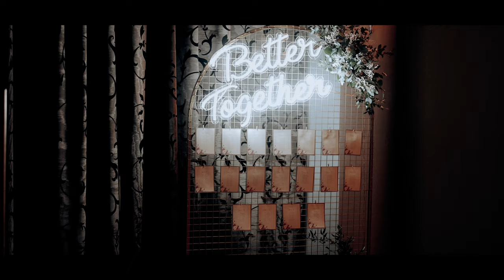Seafield Wedding Video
The wedding trailer for Amy & Stephen which took place in Waterford City and then onto Seafield Hotel in Wexford.